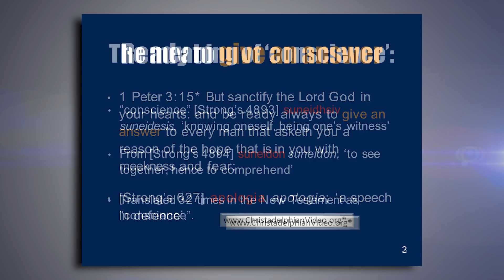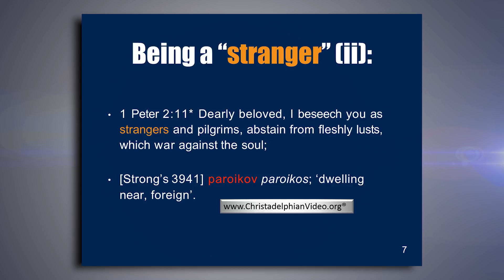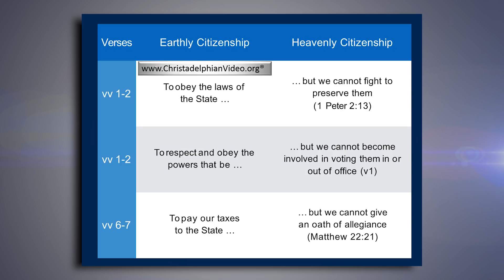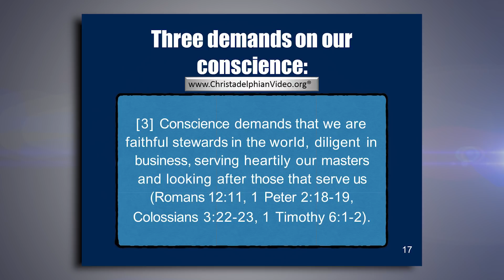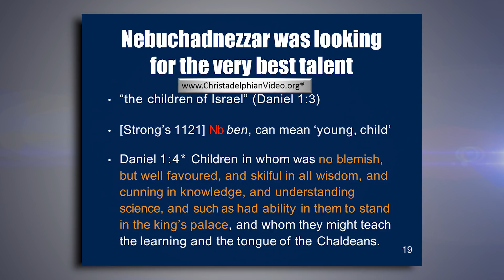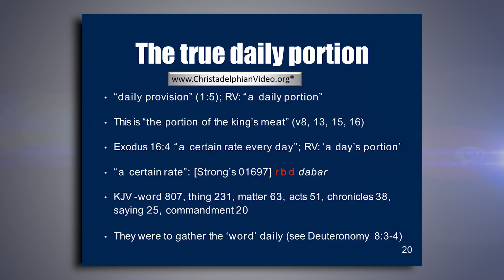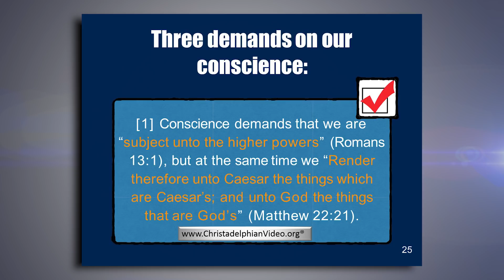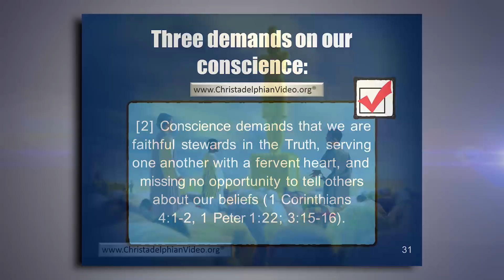Matters of Conscience - What does it mean and what are they?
Christadelphianvideo Bibletruthandprophecy christadelphianstalk Christadelphians Christadelphian Description: Our conscience develops through a thorough comprehension of God's word, which guides us daily in all our decisions. To stand for God brings us into opposition with the world and all it stands for.